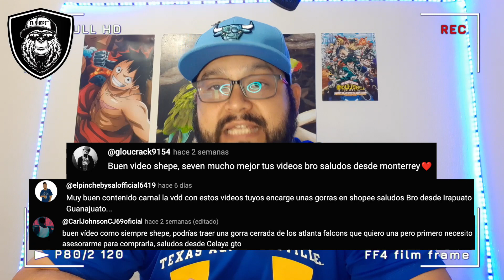COMPRANDO LENTES O GAFAS DE DISEÑADOR EN SHOPEE | ¿Valdrán la pena? ¿qué calidad son?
Plebes que ondas ¿como están?, pues nos animamos a traerles unas gafas o lentes de diseñador compradas en Shopee, ¿valen la pena? ¿qué tal las manda el proveedor? ¿qué calidad?, ve el video para que no te quedas con las dudas. Saludos a todos.